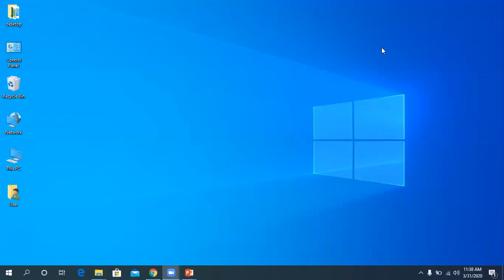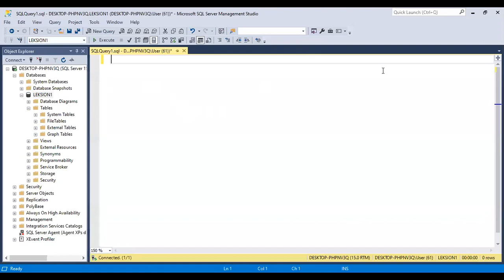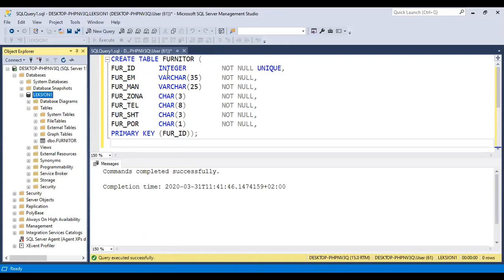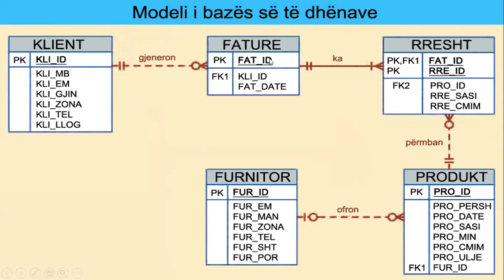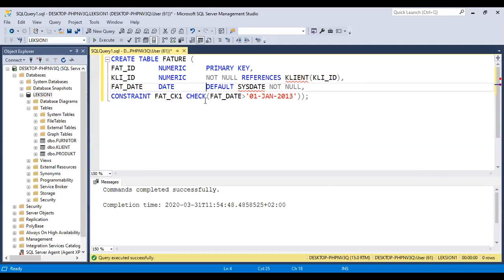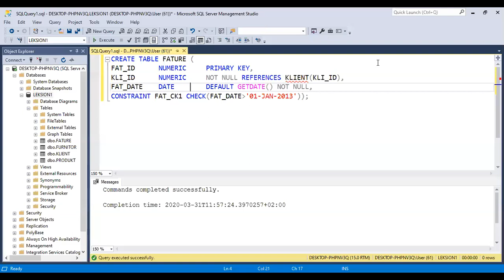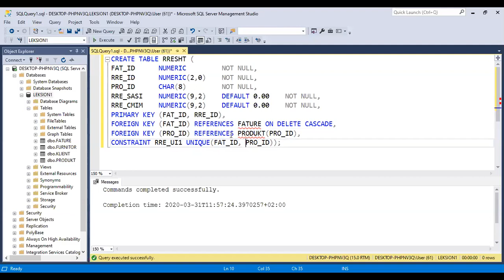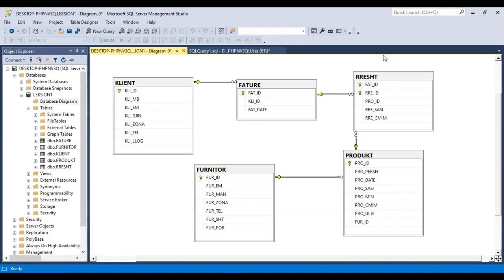Krijimi i tabelave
Përdorimi i komandës CREATE TABLE dhe kufizimeve CHECK, DEFAULT, CONSTRAINT, ON UPDATE/DELETE CASCADE.
Kursi: Bazat e të Dhënave II

Departamenti i Shkencave Kompjuterike
Fakulteti i Teknologjisë së Informacionit
Universiteti "Aleksandër Moisiu" Durrës